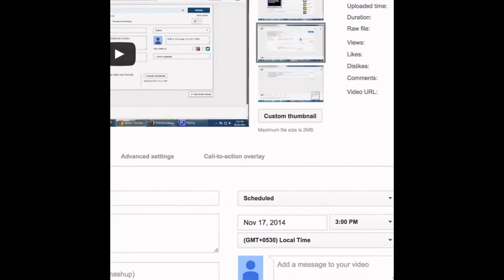123 testvideo_01192016_Anju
Test